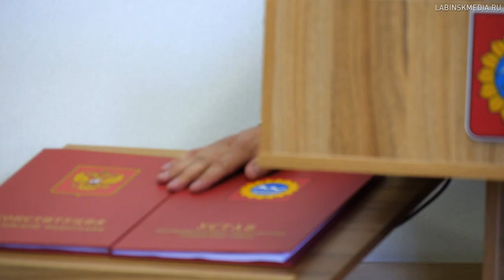Инаугурация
Главой Лабинского района избран Владимир Забураев.  Церемония вступления в должность прошла на торжественной сессии Совета МО Лабинский район.